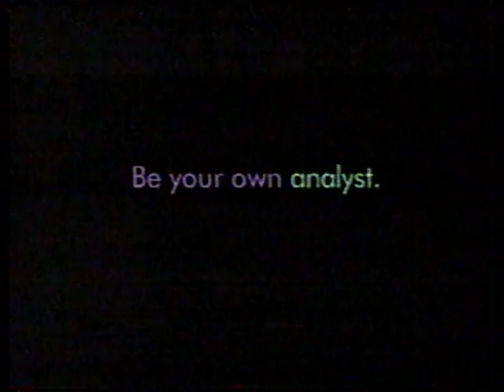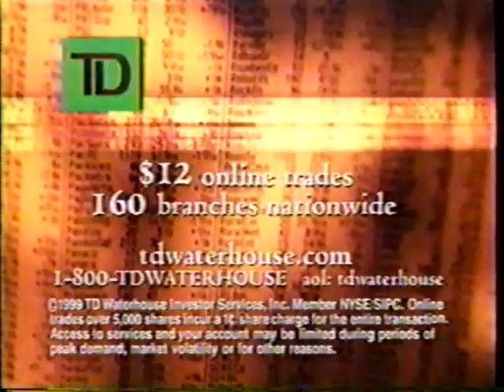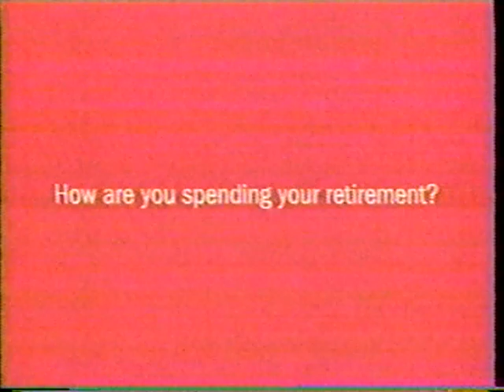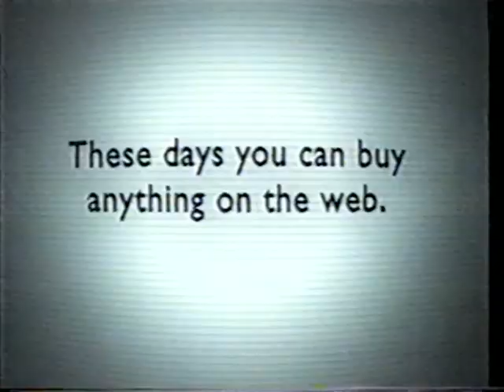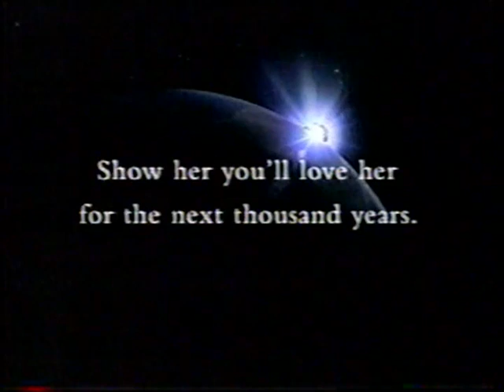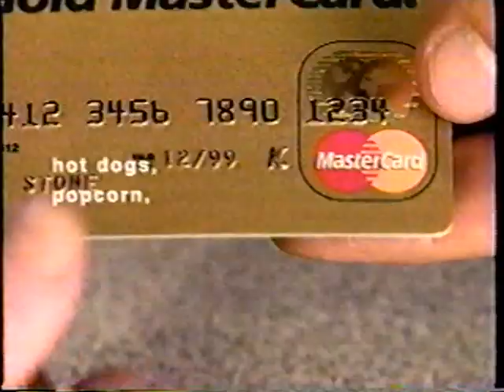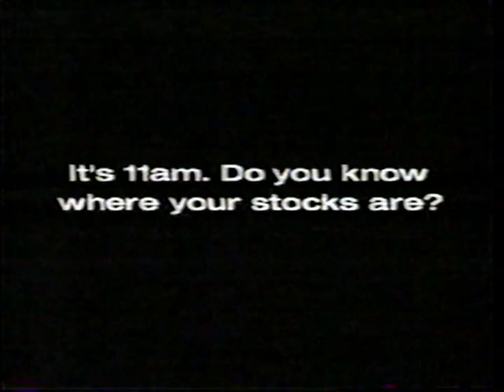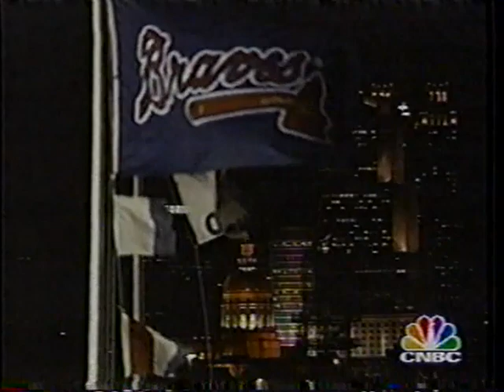New York Yankees at Atlanta Braves, 1999 World Series Game 2, October 24, 1999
On October 24, 1999, the New York Yankees played the Atlanta Braves at Turner Field in Atlanta, Georgia in Game #2 of the 1999 World Series.  David Cone started for the Yankees against Kevin Millwood for the Braves.